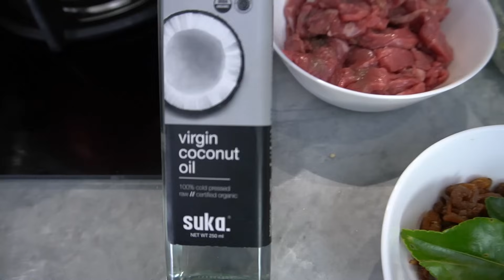RESEP NASI GORENG CABE HIJAU ,dengan campuran ebi dan minyak kelapa, dijamin menambah selera makan.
welcome to bang reii cooking show, hari ini bang reii mau masak nasi goreng cabe ijo dengan campuran ebi kering dan isian daging sapi. Berikut ini bahan-bahannya:

Resep untuk 4 porsi dewasa
*bumbu giling:
-Cabai hijau besar 6 buah
-Ebi kering 60 gr , ebi direndam dulu dengan air hangat lalu di goreng hingga kering
-Minyak goreng secukupnya untuk menumis bumbu giling
*bahan isian:
-Nasi putih pera / nasi kemarin 4 piring takaran
-Daging sapi untuk tumis 280 gr
-Telor 4 butir
-Cabe hijau besar iris 2 buah
-Minyak kelapa / coconut cooking oil secukupnya
-Seasoning: garam, lada , gula & beef powder secukupnya
(sajikan nasi goreng dengan taburan bawang goreng, kerupuk dan potongan tomat-timun)

Prosedur pembuatan:
1. Giling halus dengan blender seluruh bahan untuk bumbu giling, kecuali daun jeruk masukan ketika bumbu ditumis ; masak bumbu hingga bumbu mengering & sisihkan.
2. ke dalam kuali bersih, masukan minyak kelapa, lalu masukan telur dan bikin menjadi orak arik, lalu masukan potongan daging sapi beserta cabai hijau, tumis hingga daging sapi matang; masukan bumbu giling cabe hijau beserta dengan nasi, masak dengan api besar sembari diaduk merata; jika dirasa nasi terlalu kering, boleh tambahkan kembali sedikit minyak kelapa.
3. koreksi rasa, masukan bumbu-bumbu seasoning susuai selera, aduk kembali hingga merata; dan nasi goreng cabe hijau siap untuk dihidangkan.

(special credit to Bang Reii channel team: Mas Rul and Mas Ndro)